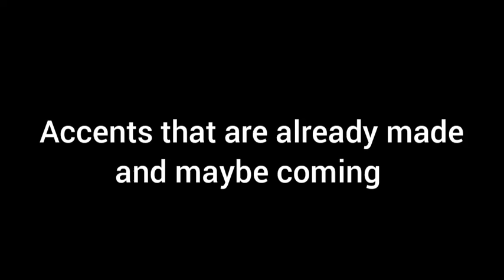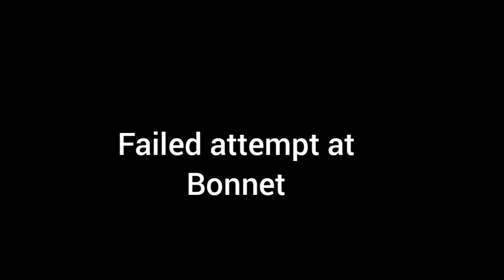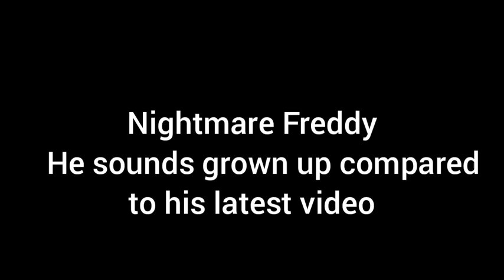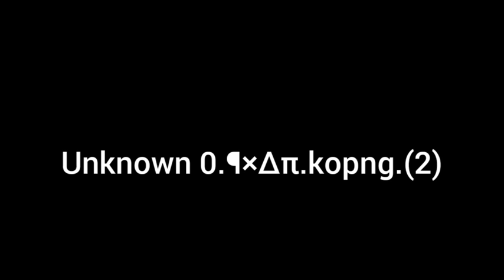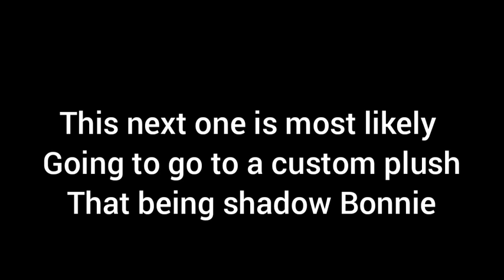Accents that are in my videos and maybe coming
The accents that have names are 100% already in videos, but as for the unkowns they might be in videos but it's not fully decided